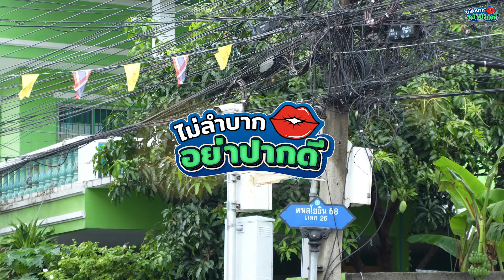ผลของกรรมที่ทำให้ต้องเสียสละและเป็นผู้ให้ของยายนี| ไม่ลำบาก อย่าปากดี Ep.12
ร่วมสนับสนุนทำความดีได้ที่: Line ID: @m.busarakum